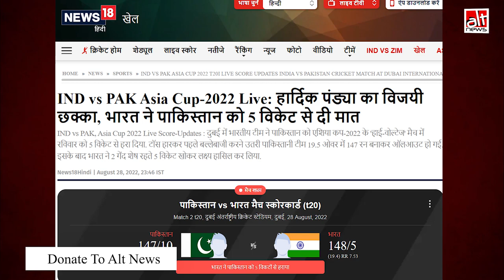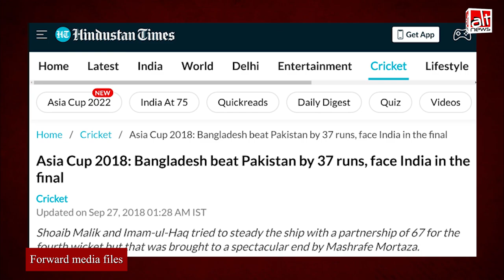क्रिकेट मैच में हार के बाद टीवी तोड़ते नज़र आए पाकिस्तानी फैन्स? मीडिया चैनल्स ने पुराना वीडियो चलाया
A video of Pakistani fans breaking TV sets was aired by several media outlets as visuals after the recent India-Pakistan match in the 2022 Asia Cup. The viral clip is at least four years old.